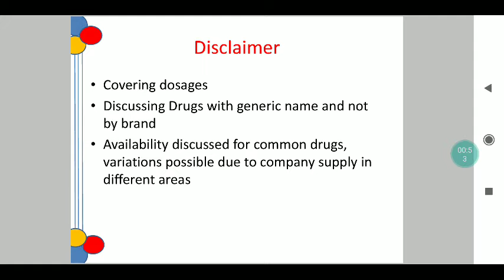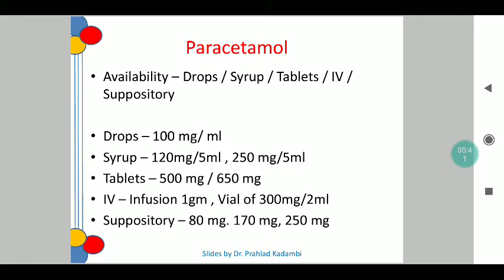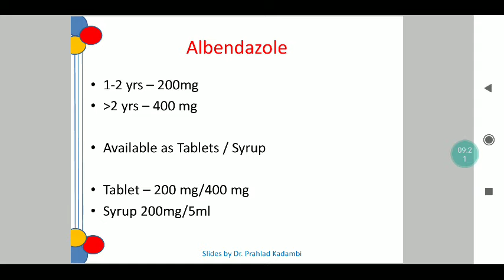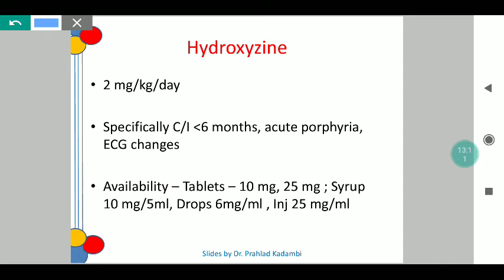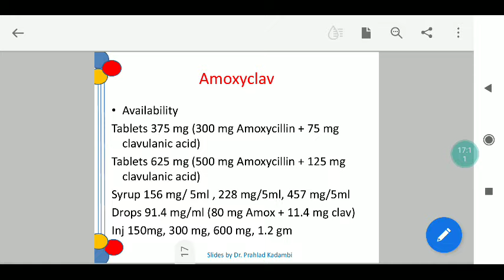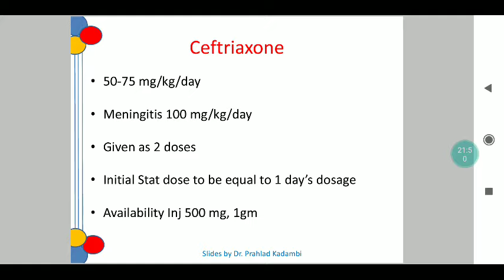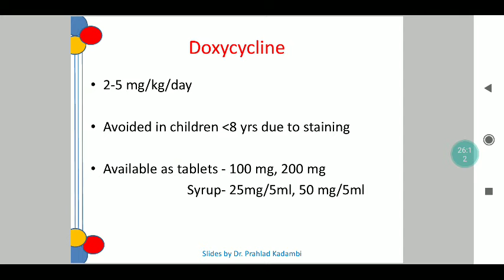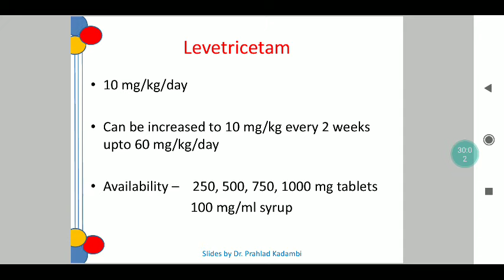Basic Drug Dosages in Paediatrics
Short presentation on basic drug dosages in paediatrics

Presentation is targeted at Medical practitioners, Paediatric residents, MBBS Interns and MBBS students.

Kindly note that this presentation cannot replace the advice of a registered practitioner for your child and that parents must consult a paediatrician for their child's symptoms.